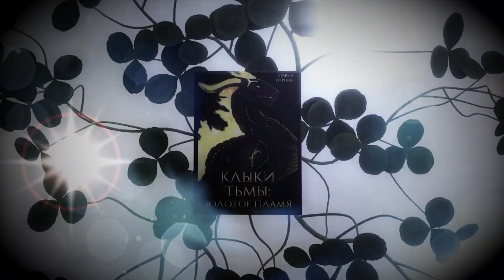КЛЫКИ ТЬМЫ: ЗОЛОТОЕ ПЛАМЯ| ТИЗЕР ТРЕЙЛЕР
Помочь оплатить кредит - Сбербанк: 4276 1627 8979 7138

Купить книгу можете здесь:
Скачать книги вы можете по этим ссылкам: